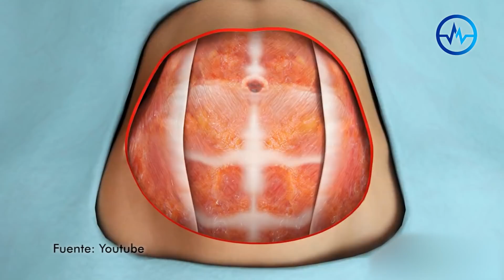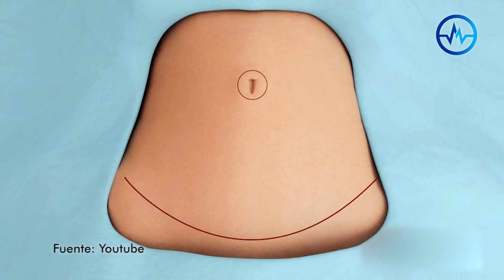LIPOABDOMINOPLASTIA - DR ALBERTO CALVO - MEDICINA EXTRAORDINARIA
[LIPOABDOMINOPLASTÍA]
¿Qué es?, ¿Quienes se la pueden hacer?, ¿Qué debes preguntarle al cirujano?, ¿Dónde debes hacerla? ¿Cuál es el tiempo de recuperación?, entre otras preguntas serán resueltas por uno de los más reconocidos cirujano estéticos del país, el Dr. Alberto Calvo de ACQ - Arte y Ciencia Quirúrgica. No te lo pierdas!!!